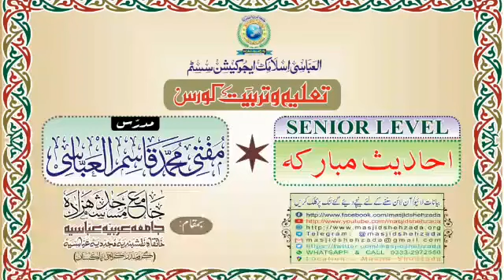Dars #1 || Hadees e Nabwiﷺ || taleem o Tarbiyat Course || Mufti Qasim Al Abbasi Shb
♤ تعلیم و تربیت کورس ♤
درس؛ 01
مدرّس؛ مفتی محمّد قاسِم العبّاسی
موضوع؛ ( احادیث مبارکہ )
مورّخہ؛ 18،جون،2021 / ٧،ذیقعد، ١٤٤٢ (ھفتہ)